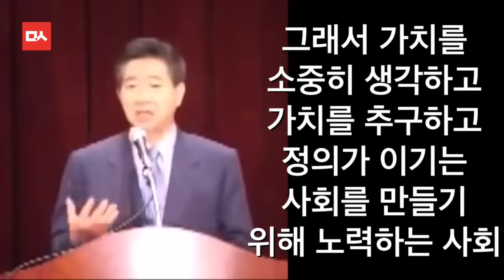노무현 대통령 명연설-정의 실현은 검찰개혁 부터